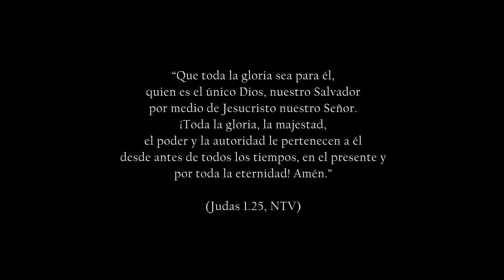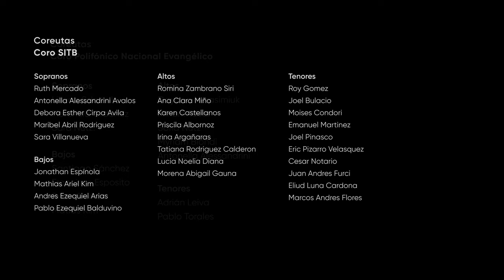A TI LA GLORIA (Sesión Coral en Vivo)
A TI LA GLORIA

(Judas Macabeo, 55 y 65-Georg Friedrich Händel, 1685-17
Letra: Edmond Budry)

Versión en vivo del séptimo tema del disco AIONAS CORAL (2024)

Arreglo Musical y Coral: Marcelo Villanueva

Directoras del Coro: Mercedes Mazzino y Constanza Bongarrá

Solista: Emanuel Szewczyk

Coreutas:

Coro IDC

Sopranos:
Ana Daniela Sosa
Soledad Martinez
Bibiana Aparicio
Maria Villalba
Gricel Mercedes Sosa Ibarra
Lianeya Maria Peña Amador
Anais del Carmen González Fernández
Carolina Golluscio

Altos:
Fabiana Garcia
Yanina Maria Reinaudo
Carina Napoli
Diana Decker

Tenores:
Nahuel Oscar Gorrasii
Lucas Viera Dutra
Jose Alberto Russo

Bajos:
Carlos Giles

Coro SITB
Sopranos:
Ruth Mercado
Antonella Alessandrini Avalos
Debora Esther Cirpa Avila
Maribel Abril Rodriguez
Sara Villanueva

Altos:
Romina Zambrano Siri
Ana Clara Miño
Karen Castellanos
Priscila Albornoz
Irina Argañaras
Tatiana Rodriguez Calderon
Lucia Noelia Diana
Morena Abigail Gauna

Tenores:
Roy Gomez
Joel Bulacio
Moises Condori
Emanuel Martinez
Joel Pinasco
Eric Pizarro Velasquez
Cesar Notario
Juan Andres Furci
Eliud Luna Cardona
Marcos Andres Flores

Bajos:
Jonathan Espínola
Mathias Ariel Kim
Andres Ezequiel Arias
Pablo Ezequiel Balduvino

Coro Polifonico
Sopranos:
Liliana Szkutnik
Florencia Ordóñez
Sara Nutz.

Altos:
Dayana Herasimiuk
Miriam Tovar
Sofía Nutz
Myriam Biondi
Antonella Alessandrini.

Tenores:
Adrián Leiva
Pablo Torales.

Bajos:
Santiago Sánchez
Francisco Esposito
Brian Gómez
Matías Kim

Músicos de LDW:
Emanuel Szewczyk en Voz
Jeremías Prokopchuk en Bajo
Franco Sánchez en Batería
Jeremías Lunardelli en Teclados
Marcelo Villanueva en Guitarra Eléctrica y de 12 cuerdas

Filmado en el edificio de la Primera Iglesia Bautista de Hurlingham
Mezcla: Facundo Lizondo
Grabación en vivo el 11 de Noviembre: Ignacio Mandingorra
Mezcla y Mastering del vivo: Ignacio Mandingorra
Filmación: Germán Fagliano, Oscar Altamirano y Luis María Adonis
Edición de Video: Oscar Altamirano y Germán Fagliano
Producción General: Marcelo Villanueva